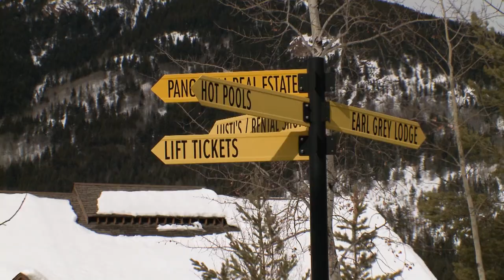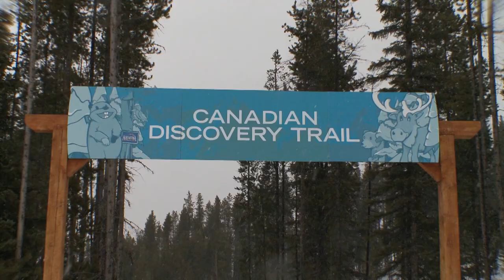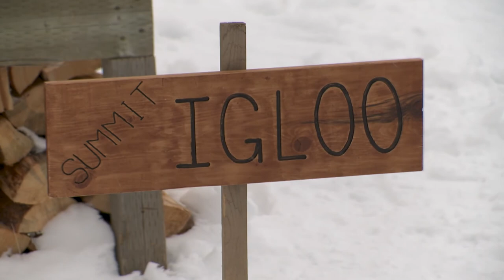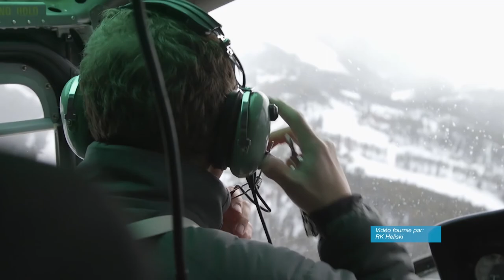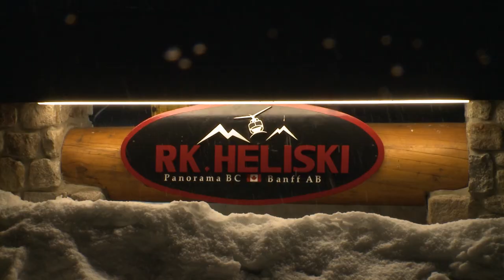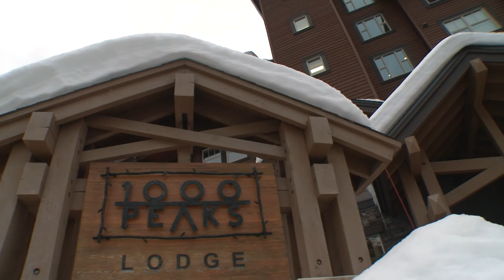Ski Mag à Panorama 805